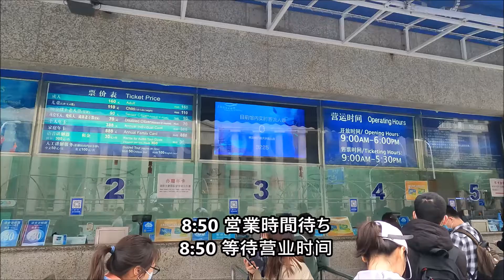20210403中国上海の海洋水族馆は楽しめます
中国上海の海洋水族館。
小さいながらも、満足できましたよ。

この動画が皆さんの参考になれば幸いです。

★自己紹介★
現住所：中国江蘇省無錫市で単身赴任中
週末の中国生活を伝える動画になります。
このYoutube動画が、皆さんの参考になれば幸いと思い。。。

★歴史★
2018年10月：仕事の関係で中国へ単身赴任
2020年2月、コロナ感染拡大で、中国生活の動画撮影を開始